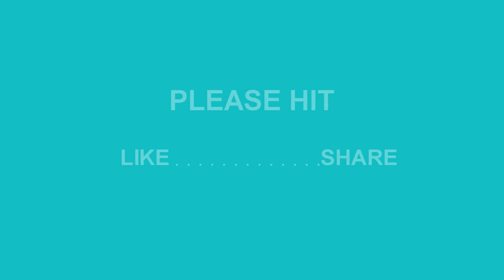Treatment for Spastic Dystonic Quadriplegic Cerebral Palsy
After Stem Cell Transplant boy with Spastic Dystonic Quadriplegic Cerebral Palsy shows improvement within 5 days.
1. Trunk is more erect.
2. Involuntary movements have decreased.
3. He can do bed mobility better.
4. He can maintain kneeling position.

NG #2270

Maharashtra, India.